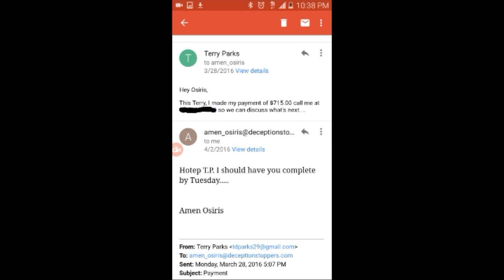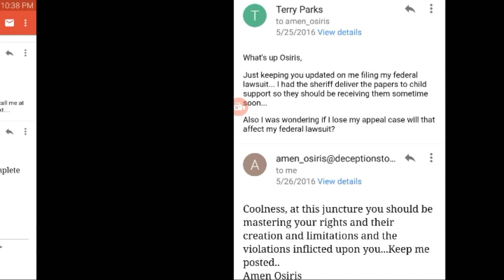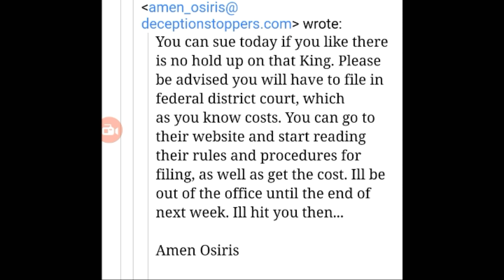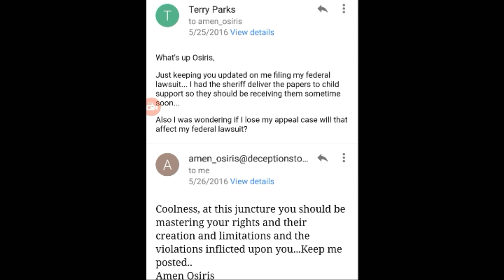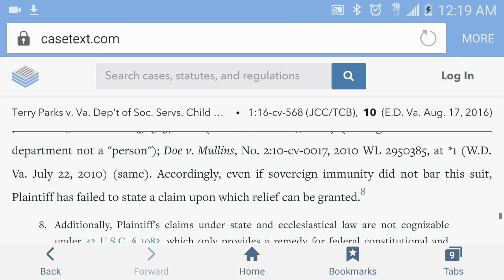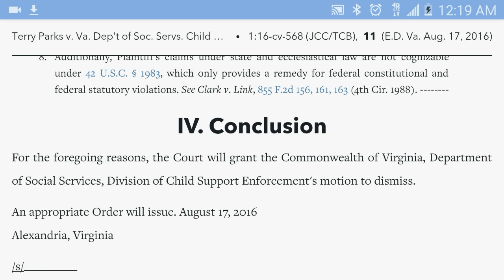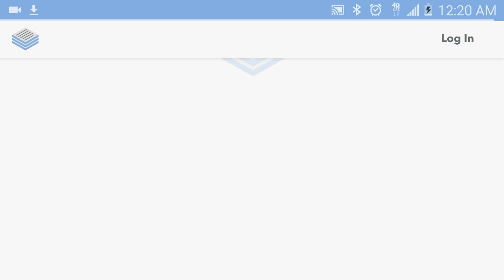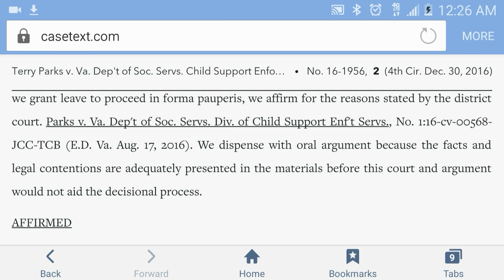AMEN OSIRIS GUILTY OF FRAUD